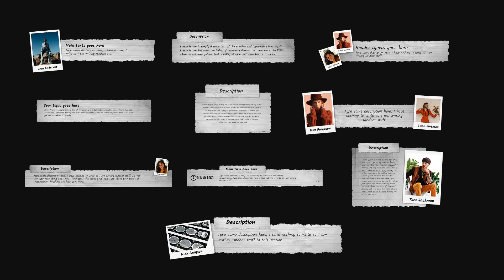Paper Cutting Lower Thirds - Affter Effects Project Templates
Paper Cutting Lower Thirds templates for After Effects.
This After Effects template offers a collection of 10 captivating lower thirds featuring text on beautifully rendered, animated "torn paper" graphics.

This unique Lower third template designed to elevate your video projects with a touch of artistic flair. This collection offers 10 captivating lower thirds, each presenting written text on torn paper, meticulously crafted to evoke a sense of vintage charm. With a mesmerizing reverse crumbling animation style, these lower thirds seamlessly reveal and exit the screen, adding a dynamic element to your presentations, documentaries, vlogs, and more. Additionally, featuring image placeholders, this template provides versatility, allowing you to personalize your visuals effortlessly. Enhance your storytelling and captivate your audience with the nostalgic allure of this template.